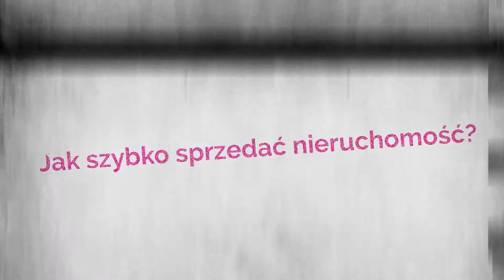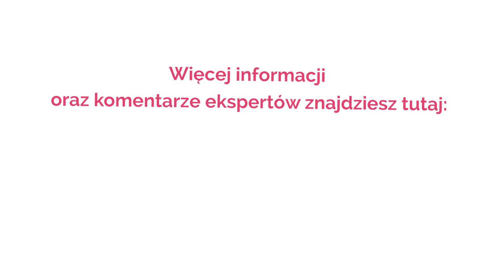szybka pomoc - odcinek 3: depersonalizacja i home staging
Czym charakteryzuje się szybka sprzedaż nieruchomości?
Jak osiągnąć najlepsze efekty swoich starań?
Jak skompletować dokumentację?
Czym jest home staging i ile znaczy profesjonalna fotografia nieruchomości?
Jak stworzyć atrakcyjny opis oferty i jak ważny jest przemyślany marketing ofert?
Czym jest skuteczna prezentacja nieruchomości i jak nie stracić swoich szans na samej mecie?

Na te i inne pytania odpowiemy Ci podczas 10 odcinków programu szybkapomoc. Zapraszamy Cię do zadawania pytań w komentarzach. Na część z nich odpowiemy bezpośrednio, a reszta posłuży nam jako materiał do drugiej części cyklu.

Już teraz możesz pobrać ebooka “26 skutecznych porad na szybką sprzedaż nieruchomości”, którego znajdziesz tutaj